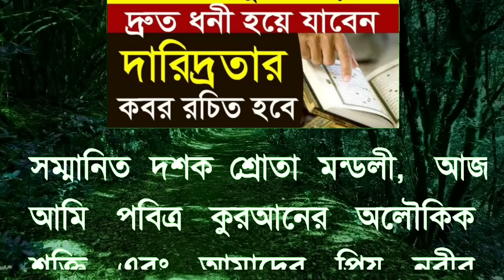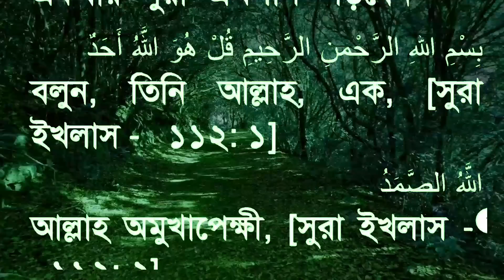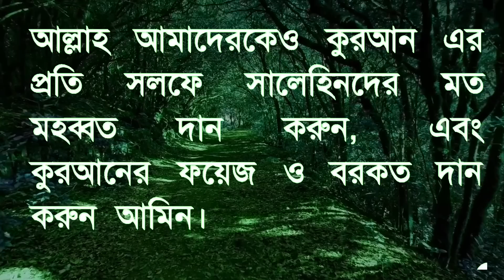দ্রুত ধনী হওয়ার সুরা। ধন সম্পদ। টাকা পয়সা আয় রোজগারে বরকত হবে All bangla dua amol wazifa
প্রিয় বন্ধুরা!
আজকের ভিডিওটিতে জানতে পারবেন, ঘরে বরকত লাভের আমল, ধন সম্পদ টাকা পয়সা রুজি রোজগারে বরকতের আমল, পবিত্র কুরআনের ছোট সুরা যা ঘরে প্রবেশ করার সময় আমল করলে দ্রুত ধনী হয়ে যাবেন এবং প্রতিবেশীরাও ধনী হয়,  অভাব ও দারিদ্রতাকে ধ্বংস করে টাকা পয়সা ও ধন দৌলতে ভরপুর বরকত ও স্বচ্ছলতা ফিরিয়ে আনতে নববী ওয়াজিফা ও আমল। শুধু ঘরে প্রবেশ করার সময় কুরানের ১টি  ছোট সুরা পড়লেই হবে। আল্লাহ এত ধন দৌলত দান করবেন আপনিও ধনী হবেন আপনার প্রতিবেশীও ধনী হয়ে যাবে।